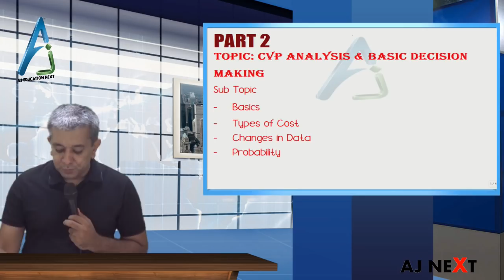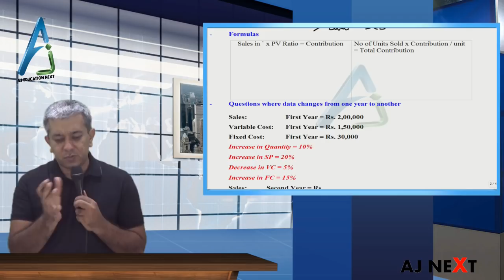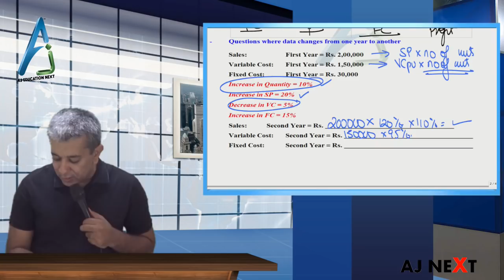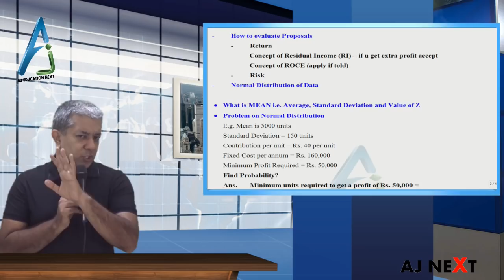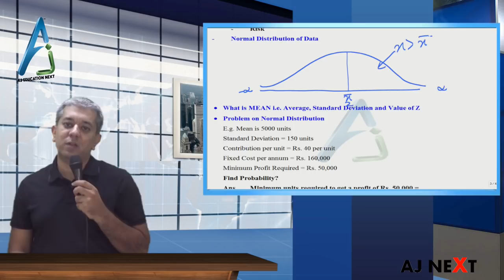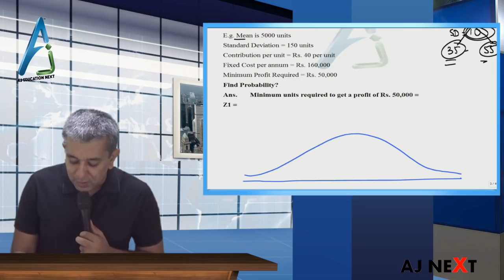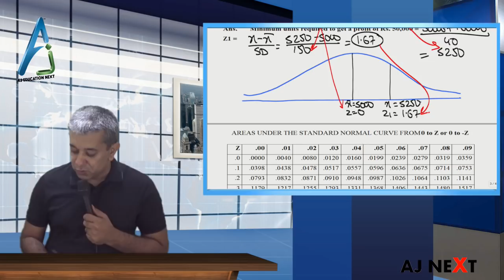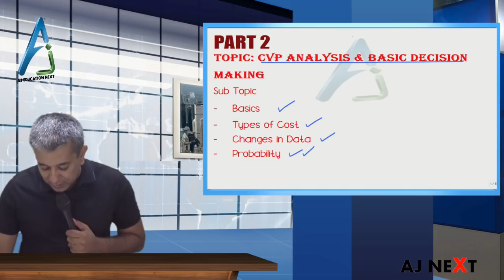SCMPE 2- Super Quick Revision of CVP Analysis Basics Types of Cost Probability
This is Super Quick Last Minute revision of CA FINAL – PAPER 5 - SCMPE by CA ANUJ JALOTA. It will help the student to revise the important concept of CVP Analysis
Sub-Topics
- Basics
- Types of Cost
- Probability

Please note these are revision lectures only and not a substitute for 500 plus questions that we have done in class.

These lectures will help you to revise the entire portion of SCMPE in around 20 hours with all the adjustment done in class.

For admission in all other centres across India please call the respective centres.